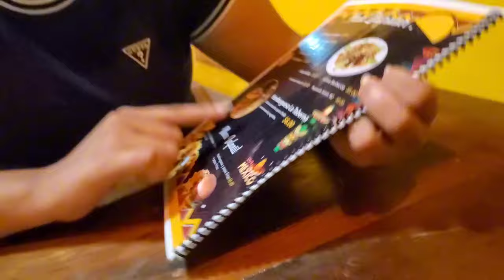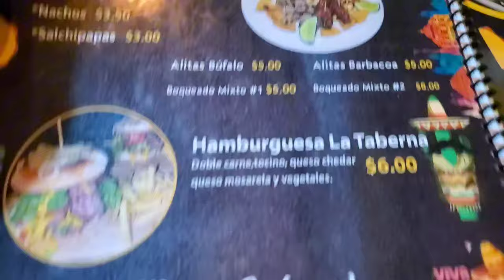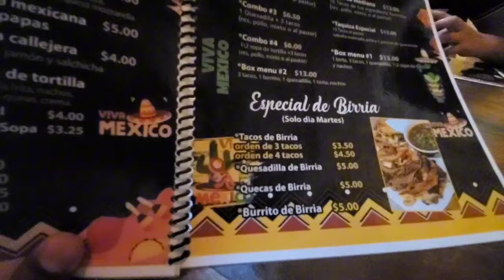COMIENDO LAS HAMBURGUESAS MAS GRANDES DE MI CANTON🤤ME REGALARON ESTA CENA POR MI CUMPLEAÑOS 🎂